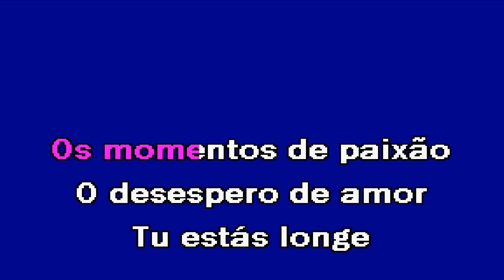NÃO ME DIGAS ADEUS Ruth Marlene Karaoke